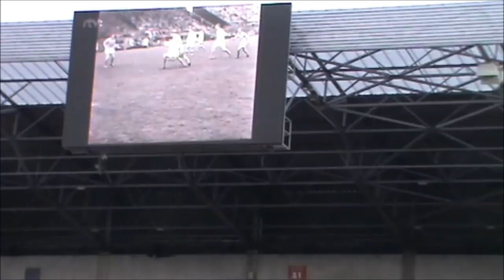Legend will never die. Jozef Adamec funeral ceremony 4.1.2019 part II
Legendarny futbalista Jozef Adamec, narodeny 26.februara 1942 vo Vrbovom, zomrel 24,decembra 2018 v Trnave. Pohrebna ceremonia na Stadione Antona Malatinskeho v Trnave 4.januara 2019. Legendy nezomieraju.
Legendary Slovak Football Player Jozef Adamec Funeral Ceremony on Anton Malatinsky Stadium Trnava Slovakia. Born 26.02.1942, died 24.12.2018. R.I.P. Mr. Adamec. legend will never die.